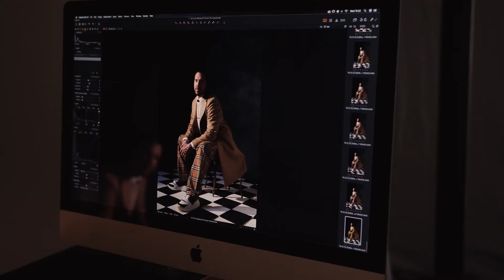GQ Men Of The Year - BRENT LINDEQUE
Berg Media x Peach Tree Productions